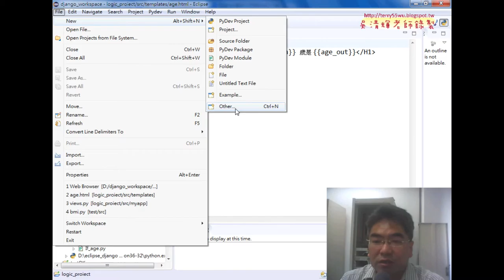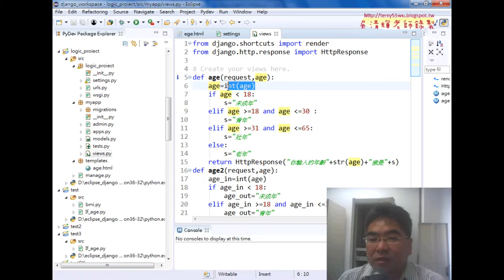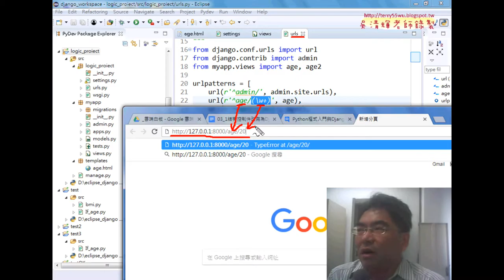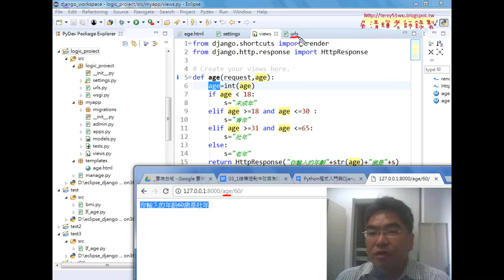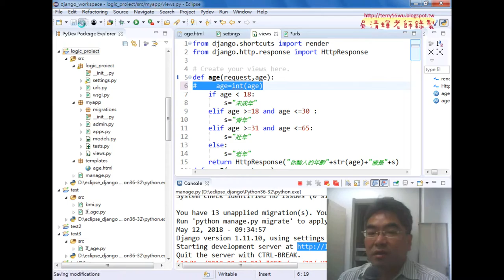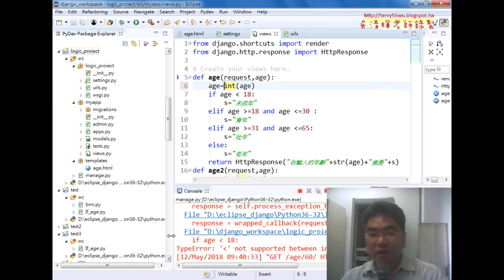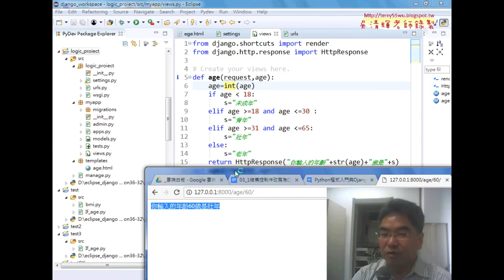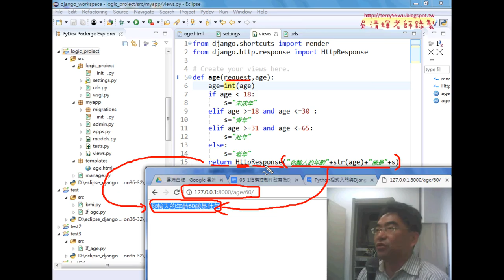02 logic專案運作流程細節